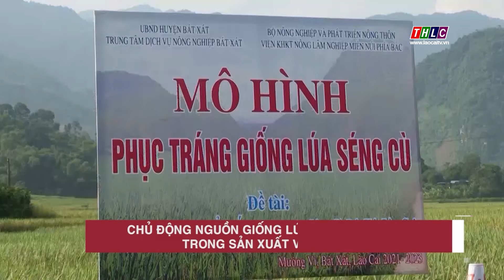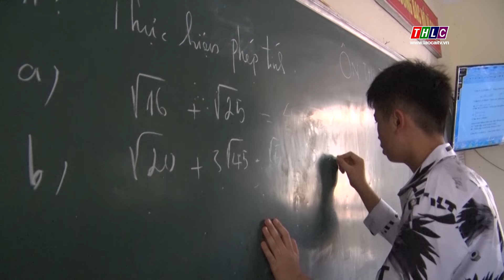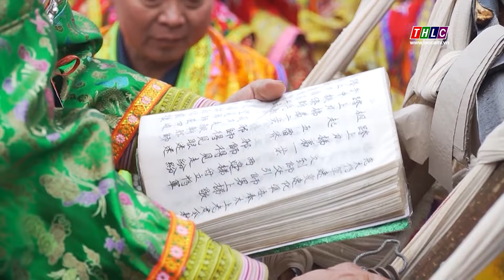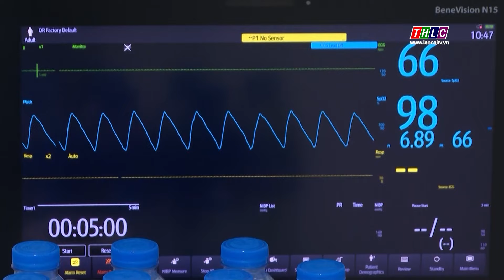Thời sự Lào Cai 15h00 (20/1/2024) | THLC